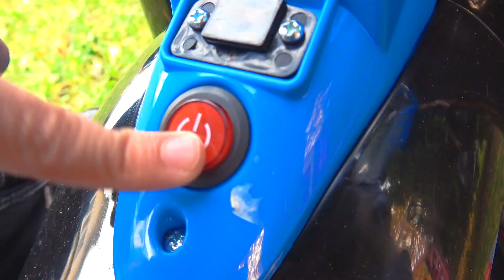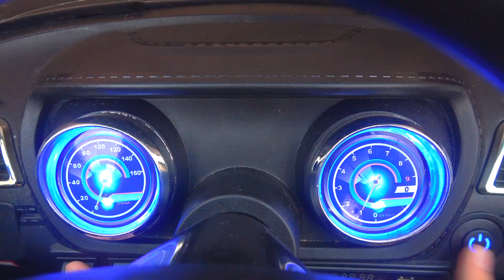Andrew got into the police again, what is it this time?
Andrew and the police are out of order again, what is it this time?